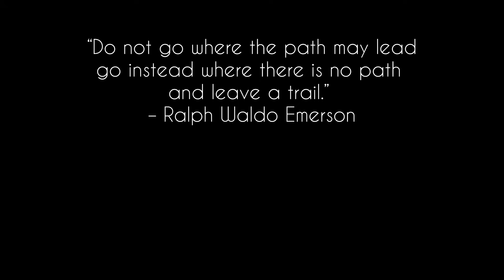Hamare Song LAATU ka Shoot Aise Hua Tha😍